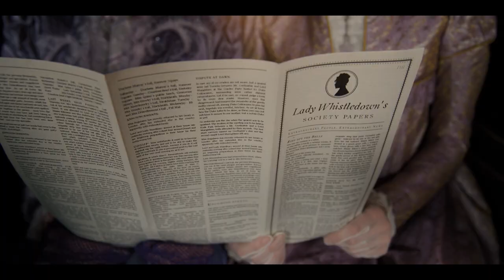Craig Hunter | Spitfire Audio | Bridgerton Scoring Competition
My submission for the Bridgerton Scoring Competition by spitfireaudio